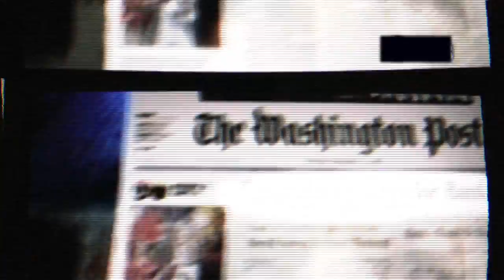Knucklehead End in Sight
Knucklehead's 15yr anniversary at the Rickshaw, Vancouver BC.